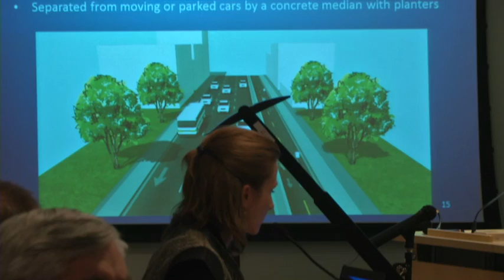Bike lane plan hits a speed bump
A plan to build a bike lane on one of downtown Calgary's busiest north-south roads was given a rough ride by some members of the city's transportation committee. The $3.7 million dollar cycle track along 1st Street S.E., part of a downtown cycle network, failed to get a majority vote Wednesday. It is the first concrete signal that council may be growing wary of an extensive network of cycle tracks planned for the downtown core